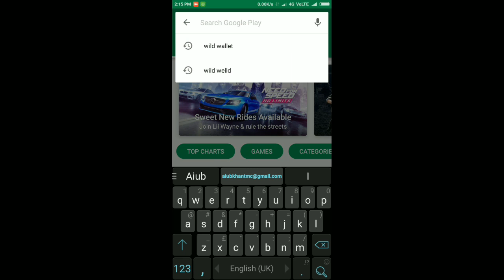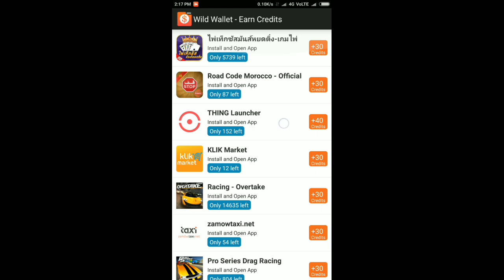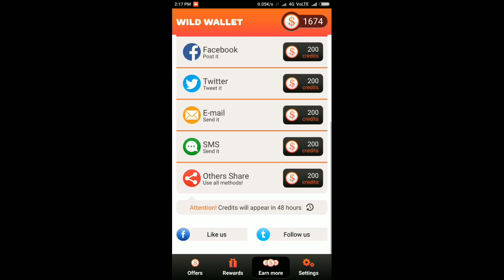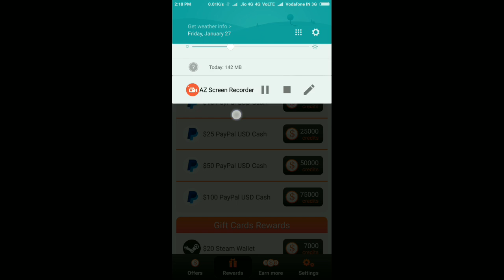Earn money $ 5 per day ..( wild wallet ) প্রতিদিন আয় করুন ৫ ডলার.....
প্রতিদিন আয় করুন ৫ ডলার.
Earn $ 5 per day ..
App:  wild wallet
Invitationtion code - 3801253